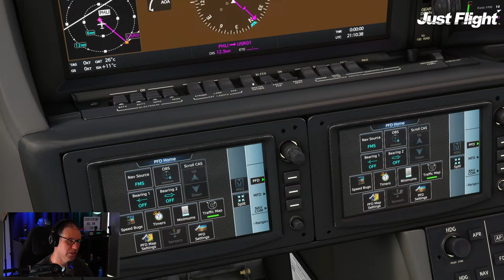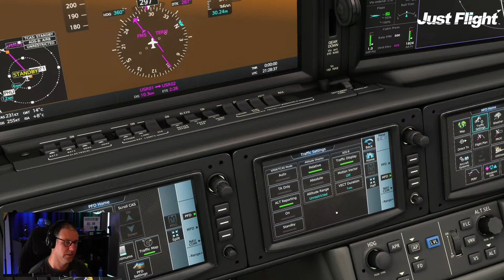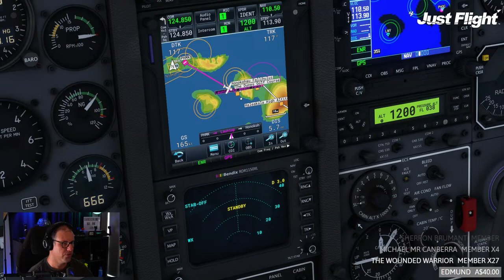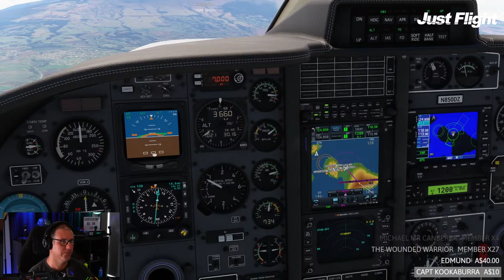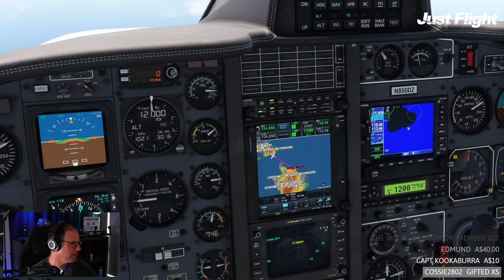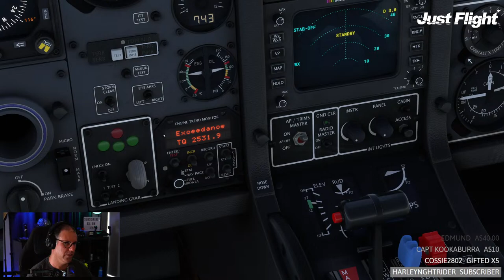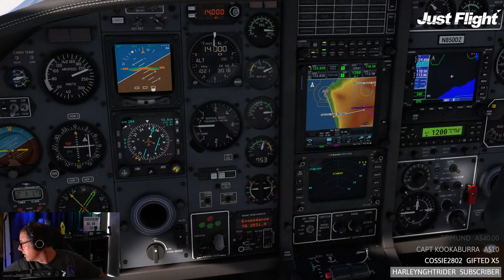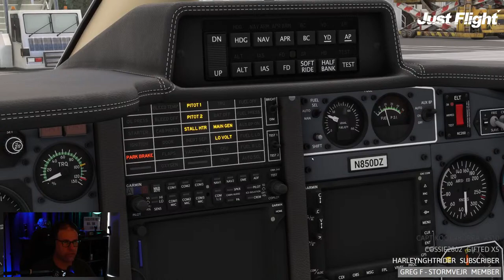Microsoft Flight Simulator - TWO PLANES TO BUSH TRIPS HAWAII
%10 OF ALL DONATIONS THROUGH THIS LINK GO TO HELPING OTHER
     SIMMERS.

Check us out over at Twitch at the same time: Twitch

Flight 1 Vision Jet
PHLI PHDH PHNL PHMK

Flight 2 TBM 850
PHMK PHOG PHKO

✈️ Sofly (Discount 20% Code ausflightsimmer20off) Pro
✈️ Pilots Life - Chapter 2

Other Flight Sim tutorial

Stream Schedule:

Wendesdsay  7:00 - 8:00pm GMT+10
Friday 9:30 - 10:30am GMT+10
Saturday 8:00 - 8:30am GMT+10
Sunday  7:00 - 8:00pm GMT+10